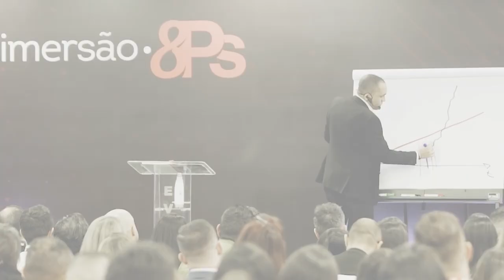COMO FAZER SEU CLIENTE COMPRAR, INDEPENDENTE DO PREÇO COBRADO | Conrado Adolpho